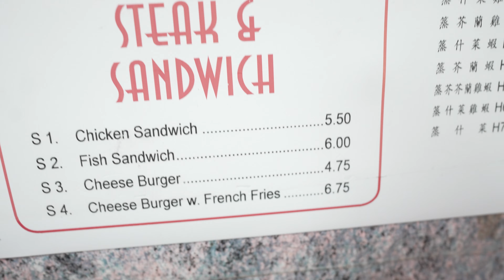Eating Chinese take out in Kensington [ZombieLand]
China Bowl Chinese Restaurant is located at 3330 Kensington Ave, Philadelphia, PA 19134